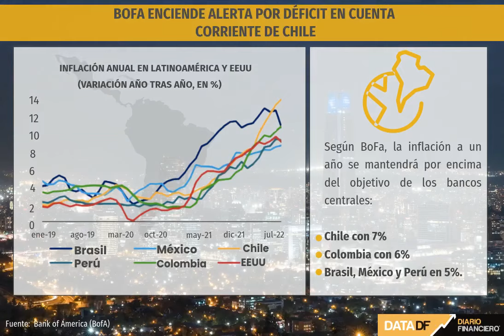DATA DF | BofA enciende alerta por déficit en cuenta corriente de Chile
La entidad explicó que la tasa de política monetaria ya está en terreno muy restrictivo y cuenta con espacio limitado para seguir subiendo, siendo su máximo de 10,50%.